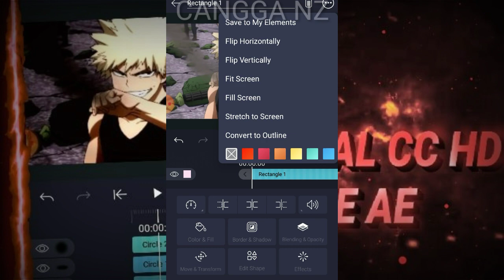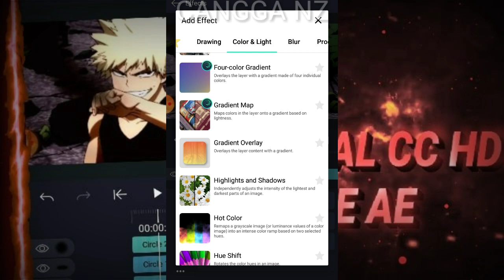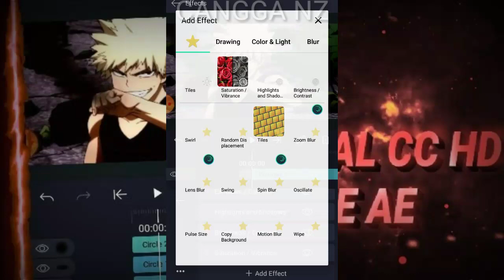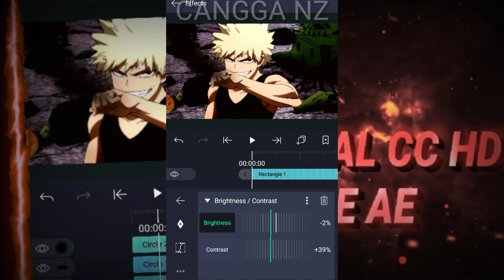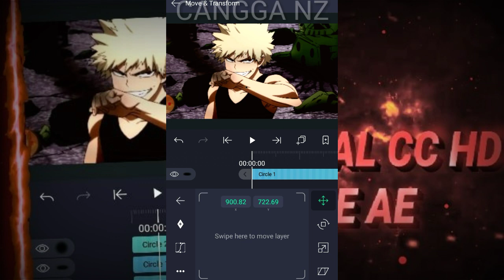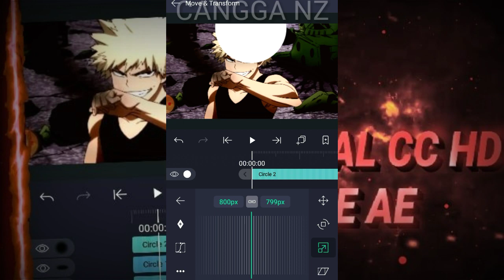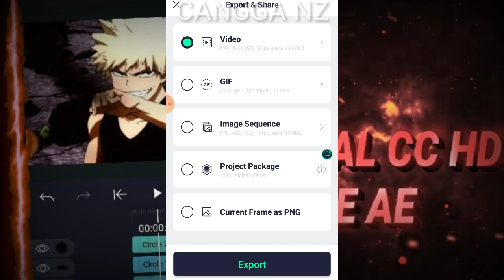TUTORIAL CC HD FOR DADDY STYLE LIKE PC - ALIGHT MOTION TUTORIAL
✓My Software⚔
→Kinemaster
→Alight Motion
→PowerDirector

[Background Music]]

Alight motion,
Tutorial AMV
Tutorial Smooth Shake
Tutorial Shake Alight Motion